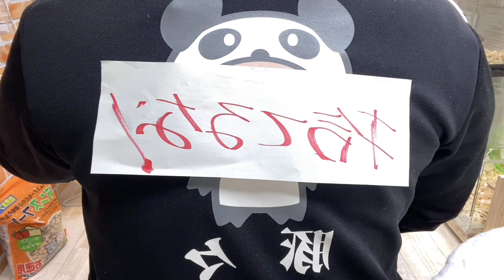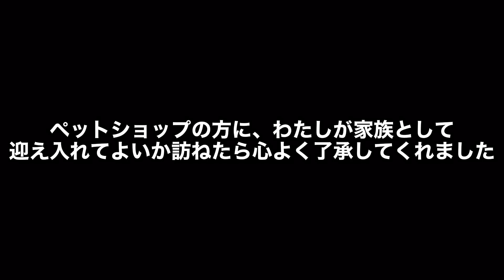【衝撃!!】捨てハムスター ダメ絶対 おもしろ可愛い動物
ハムスターの日常が可愛くて撮影しています。動画は毎日投稿！
おもしろ可愛いハムスターの配信や飼い主の愛情溢れる飼育方法
役立つ情報が盛りださんです！

ペットの安全面には十分配慮して撮影していますし健康面も気をつけています。